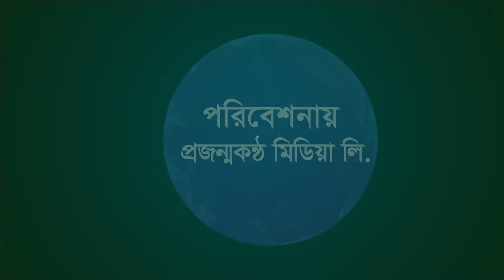গোয়ালন্দে প্রতিবন্ধীদের মাঝে অনুষ্ঠিত ব্যতীক্রমী ফুটবল খেলা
রাজবাড়ীর গোয়ালন্দে মহান স্বাধীনতা ও জাতীয় দিবস উপলক্ষে প্রতিবন্ধীদের মাঝে অনুষ্ঠিত হয়েছে ব্যতীক্রমী ফুটবল খেলা। যাকিনা সবার নজর কেড়েছে। প্রতিবন্ধীরা সমাজের বোঝা নয়, তাদের মধ্যে রয়েছে আল্লাহ প্রদত্ত তীক্ষ মেধাসম্পন্ন অনন্য প্রতিভা। শারীরিক বা যেকোনো প্রতিবন্ধিতা অক্ষমতা নয়, বরং ভিন্ন ধরনের সক্ষমতা। সুযোগ পেলে প্রতিবন্ধীরাও দক্ষতা ও পারদর্শিতার মাধ্যমে অনেক কিছু করতে পারে।